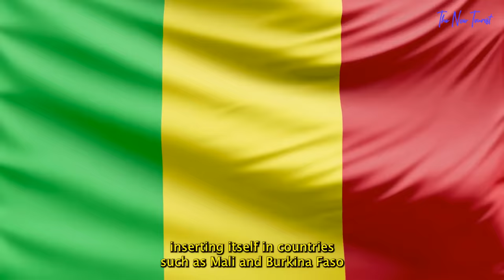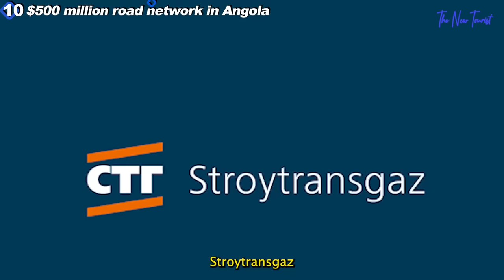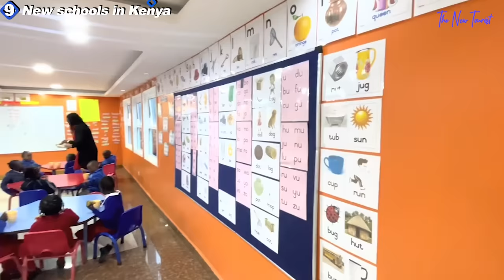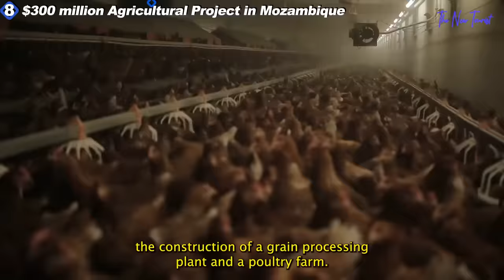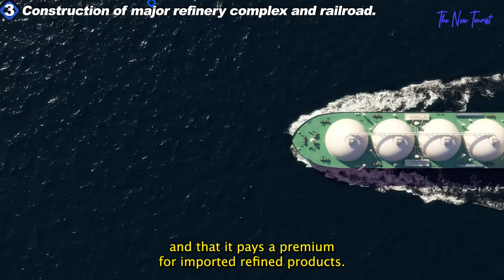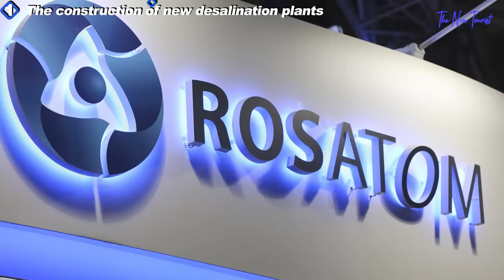11 Ongoing Projects In Africa By Russia That Scares The US.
The 11 mega projects Russia is currently executing in Africa scare the US.

Russia has increased its focus on Africa's Sahel region in the last year, inserting itself in countries such as Mali and Burkina Faso through the infamous Wagner mercenary group, taking advantage of Western policy mistakes, growing anti-European sentiment, and longstanding failures of international and local actors to address the root causes of regional instability.

A lot of infrastructural projects funded by Russia have popped up in Africa in recent years. So, in this video, I am going to be sharing with you 11 Ongoing projects funded by Russia In Africa. These projects are evidence of Russia's expanding political and economic influence in Africa, and they are projected to have a significant impact on the continent's development. Without wasting much of your time, let's begin.

Other videos to watch on our channel;